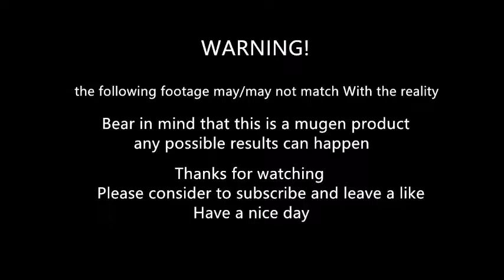Mugen - Kage vs ViolentKen